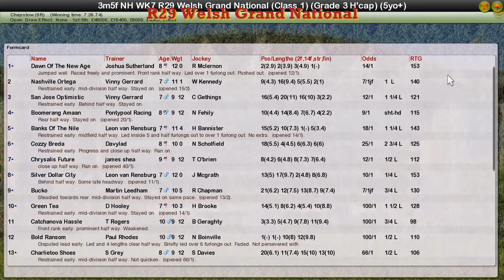NH WK7 R29 Welsh Grand National